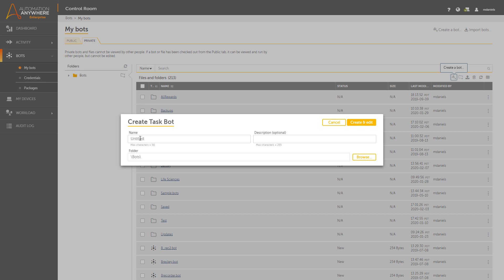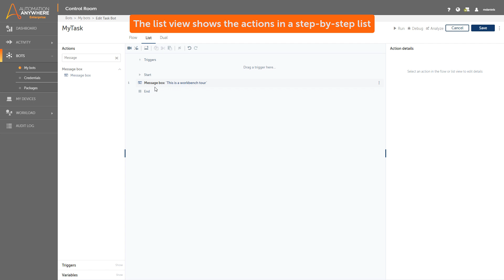How to Get Started with the Bot Editor in Enterprise A2019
In Enterprise A2019 you can build & edit bots with the web-based Bot Editor. In this video, you will learn how to navigate and start using the Bot Editor in Automation Anywhere Enterprise A2019. Since the Enterprise A2019 Bot Editor is purely web-based, build bots from any device by simply logging in on a web browser—no client installation needed.

What is a Bot Editor?
A Bot Editor is your workbench for building and editing your RPA bots. We'll show you have to get started with the Bot Editor.

Starting your RPA Journey? Let Automation Anywhere show you how to get started with Robotic Process Automation (RPA)